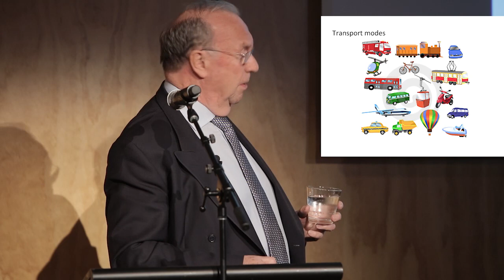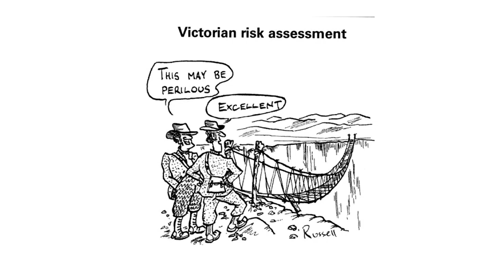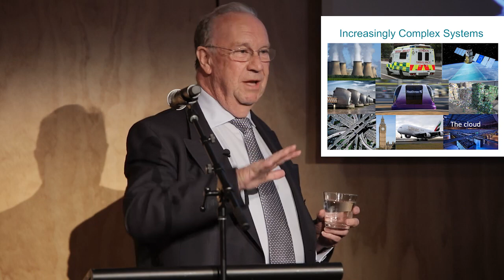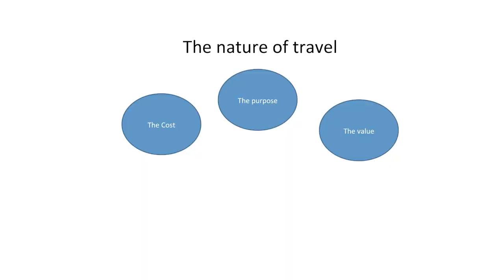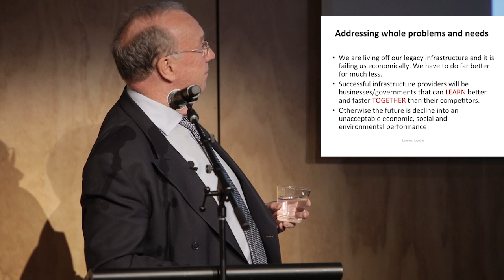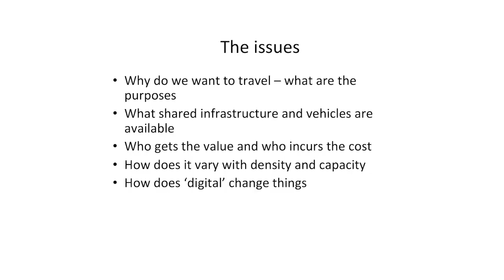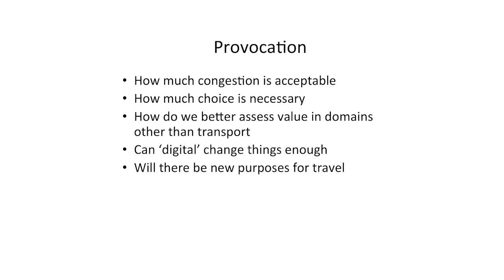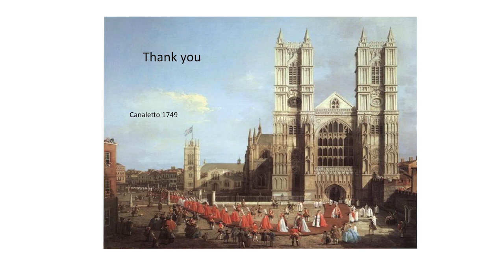The future of travel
A talk by Professor Brian Collins about how and why we get around and how this might change in the future. Professor Collins spoke at the launch of Wellington's Let's Get Wellington Moving Project.